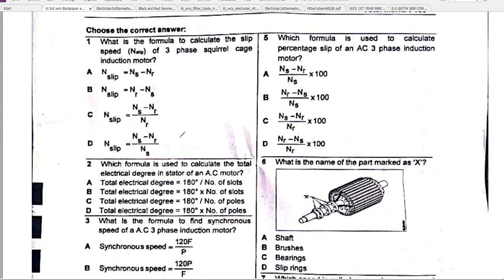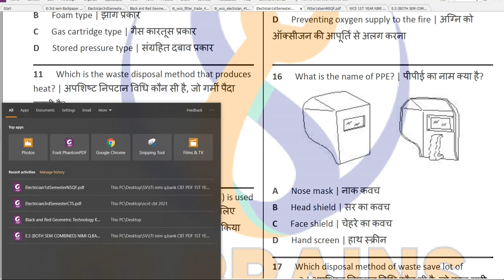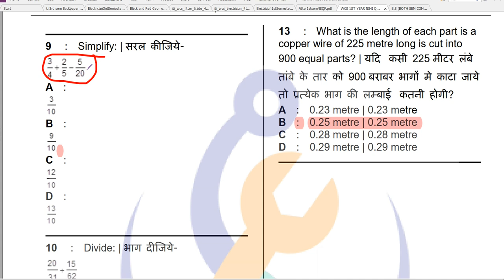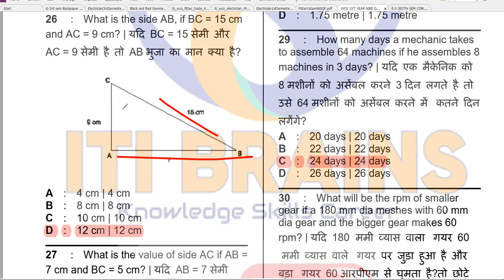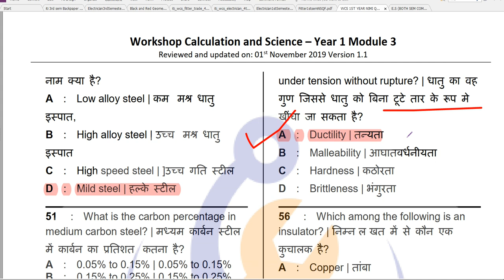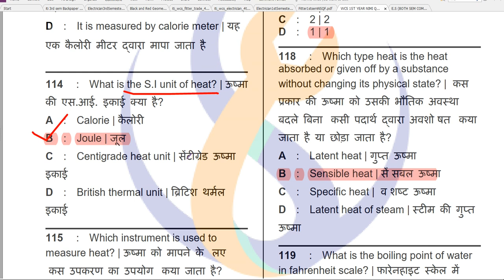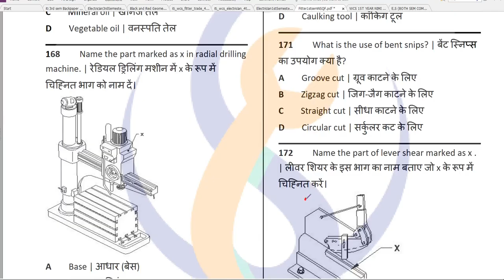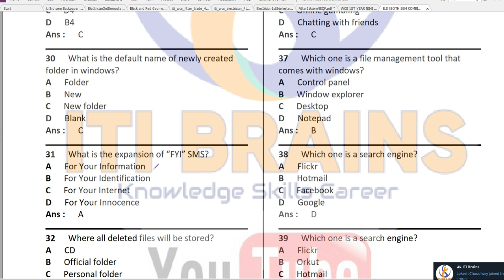ITI 1ST SEM 08 OCT 2021 EXAM TIPS , ITI EXAM PASS KAISE KARE, ITI BACK PAPER EXAM 2021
About : Kal k Aitt Backpaper iti exam 8 oct 2021 k liye kuch tips and suggestion